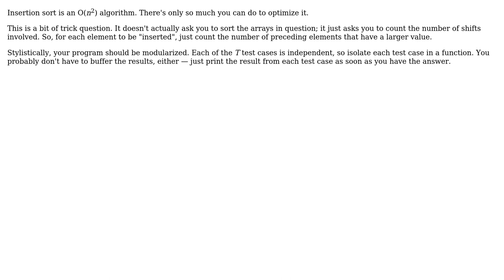Code Review: Time optimization of counting shifts in insertion sort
With thanks & praise to God, and with thanks to the many people who have made this project possible! | Content (except music & images) licensed under CC BY-SA | Music | Images & others | With thanks to user Mohammad Areeb Siddiqui user Jamal user 200_success and the Stack Exchange Network Trademarks are property of their respective owners. You are responsible for your own actions.